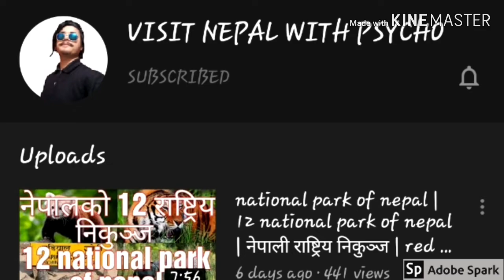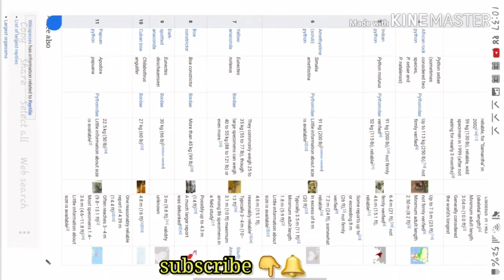Top 10 Largest Snakes In The World | विश्वको सबैभन्दा ठूला र डरलाग्दा 10 सर्पहरु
1

●Scientific_name=
●Family= ●Boidae
●Mass=May exceed 227 kg (500 lb), validity questionable
97.5 kg (215 lb), reliable, maximum among 780 specimens caught over a seven-year period 1992–98
Average 30.8 kg (68 lb) among 45 specimens (1992–98)
Generally considered the heaviest
●Length=May exceed 8.8 m (29 ft),not firmly verified
5.6 m (18 ft), somewhat reliable
5.21 m (17.1 ft), reliable, maximum among 780 specimens caught over a seven-year period 1992–98
Average 3.7 m (12 ft) among 45 specimens (1992–98)
Minimum adult length 3.2 m (10 ft)
Generally considered the second longest

2 Burmese python

●Scientific_name=
●Family =
●Mass=182.8 kg (403 lb), reliable, for "Baby" in 1998
●Length =5.74 m (18.8 ft), reliable, for "Baby" ca. 1999
Minimum adult length 2.35 m (7.7 ft)

3

●Scientific_name=
●Family =
●Mass=Up to 158 kg (350 lb), somewhat reliable
158.8 kg (350 lb), somewhat reliable, for "Medusa" in 2011
Almost 160 kg (350 lb), somewhat reliable, for "Twinkie" in 2014
136 kg (300 lb), somewhat reliable, for "Fluffy" in 2010
133.7 kg (295 lb), reasonably reliable, for "Colossus" in 1954 (with an empty stomach)
124.7 kg (275 lb), somewhat reliable, for "Samantha" in 2002
59 kg (130 lb), reliable, wild specimen in 1999 (after not eating for nearly 3 months)
●Length =10 m (33 ft),not firmly verified
7.9 m (26 ft), somewhat reliable, for "Samantha" in 2002
7.67 m (25.2 ft), somewhat reliable, for "Medusa" in 2011
7.3 m (24 ft), somewhat reliable, for "Fluffy" in 2010
6.95 m (22.8 ft), reliable, wild specimen in 1999
6.35 m (20.8 ft), reasonably reliable, for "Colossus" in 1963 (skeletal length)
Minimum adult length 3.04 m (10.0 ft)
Generally considered the world's longest

4

●Scientific_name =
(sometimes considered two species, P. sebae and P. natalensis)
●Family =
●Mass=Up to 113 kg (250 lb), not firmly verified
●Length =Up to 7.5 m (25 ft), not firmly verified
Minimum adult length 2.50 m (8.2 ft)

5

●Scientific_name=
●Family =
●Mass=91 kg (200 lb), not firmly verified
52 kg (115 lb), reliable
●Length =6.4 m (21 ft), not firmly verified
4.6 m (15.1 ft), reliable

6 Amethystine_(scrub)_python

●Scientific_name=
●Family =
●Mass=91 kg (200 lb)[citation needed]
Little information about size is available
●Length=Some reports up to or exceeding 8 m (26 ft), not firmly verified
7.2 m (24 ft), somewhat reliable
In excess of 6 m (20 ft)
Typically 3.5 m (11 ft)
Minimum adult length 1.8 m (5.9 ft)

7

●Scientific_name=
●Family =
●Mass=They commonly weigh 25 to 35 kg (55 to 77 lb), though large specimens can weigh 40 to 55 kg (88 to 121 lb) or even more.
●Length =4.6 m (15.1 ft), reasonably reliable
Typically 3–4 m (10–13 ft)
3.1 m (10 ft) maximum among 86 specimens in a field study South America

8

●Scientific_name=
●Family =
●Mass=More than 45 kg (99 lb)
●Length =Possibly up to 4.3 m (14 ft)
A much larger report was debunked

9 Dark-spotted_anaconda

●Scientific_name=Eunectes_deschauenseei
●Family =
●Mass=30 kg (66 lb)[citation needed]
●Length =3 m (9.8 ft), validity unknown

10

●Scientific_name=Chilabothrus_angulifer
●Family =
●Mass=27 kg (60 lb)

top 10 dangerous snakes in the world in hindi
top 10 dangerous snakes in the world
top 10 biggest snake caught on camera
top 10 biggest snakes in the world
top 10 biggest snakes in the world discovered
top 10 biggest snakes ever found
10 most biggest snake in the world in hindi

top 10 largest snakes in the world in hindi

top 10 largest snakes in the world